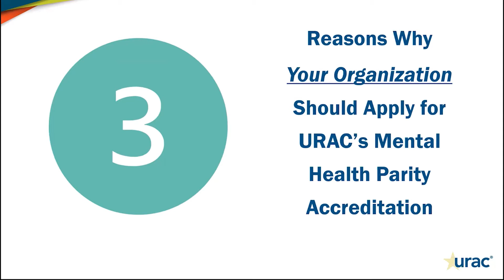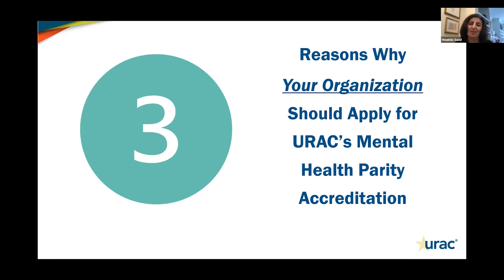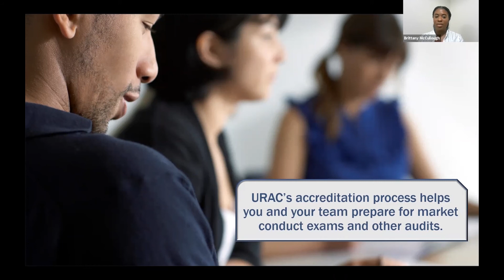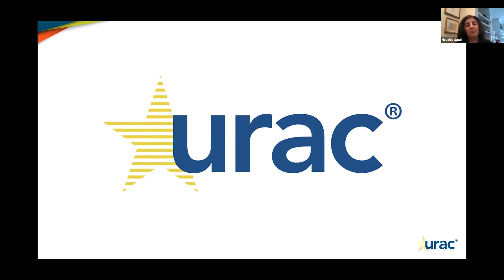Three Reasons Why You Organization Should Apply for URAC's Mental Health Parity Accreditation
URAC’s MH/SUD Parity Accreditation Program allows organizations to show their commitment to developing and maintaining their parity compliance programs.

Accredited organizations are able to demonstrate to both internal and external stakeholders that they have taken critical steps toward complying with MH/SUD parity requirements.